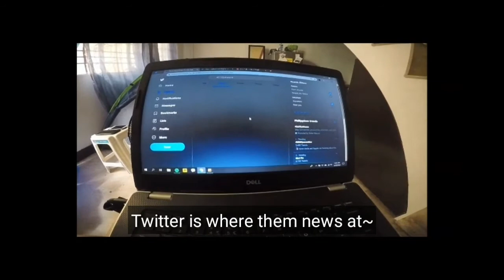vlog #4: PBB Quarantine Edition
It has been more than a week since Metro Manila was on lockdown/quarantine (it started last March 15, 2020 and now almost the whole country is on lockdown).

Right now, the Philippines have about 1000+ confirmed cases of COVID-19.

It's not just the Philippines, but the whole world is affected by this virus. I hope things get sort out, not just by the government or health workers/frontliners, but by everyone. In our little ways, we can help fight this corona virus! Wash hands often, stay healthy and hydrated, follow rules and regulations implemented by the government but know your rights when doing so.

Take care y'all! Always stay calm amidst this threat our world is experiencing.